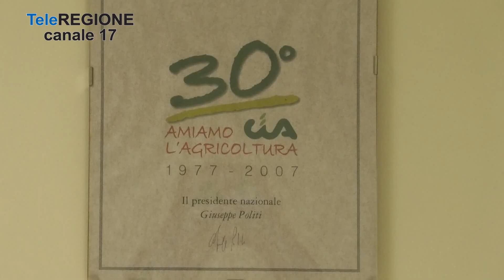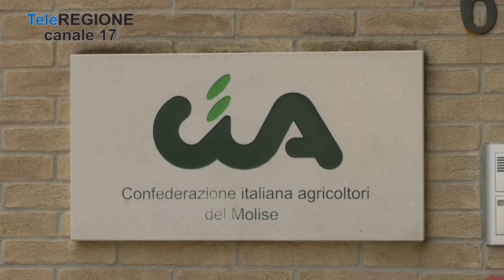5000 agricoltori a Roma: prezzi alle stelle, siamo più poveri - 25/10/2023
Servizi TG | 5000 agricoltori a Roma: prezzi alle stelle, siamo più poveri | 25/10/2023